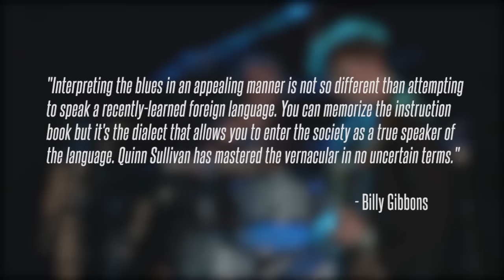Quinn Sullivan - Midnight Highway (Album Trailer)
Album Trailer for Quinn Sullivan's new album Midnight Highway.